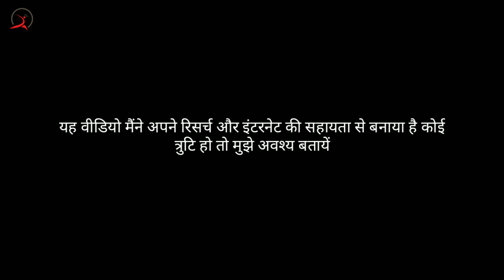Indias First Blind IAS Officer Pranjal Patil||Biography||प्रांजल पाटिल||Motivational Video|| AR live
नमस्कार दोस्तों,
आज की हमारी कहानी एक आईएएस अधिकारी की है जो कि १००% नेत्रहीन है इस कहानी में उनके जज्बे को दिखाया गया है।

ias pranjal patil husband

pranjal patil marriage

pranjal patil ias marks

pranjal patil age

pranjal patil marks

pranjal patil in hindi

pranjal patil in marathi

pranjal patil railway

Note:- This video is based on my internet research , it may not be 💯% accurate.

AR live